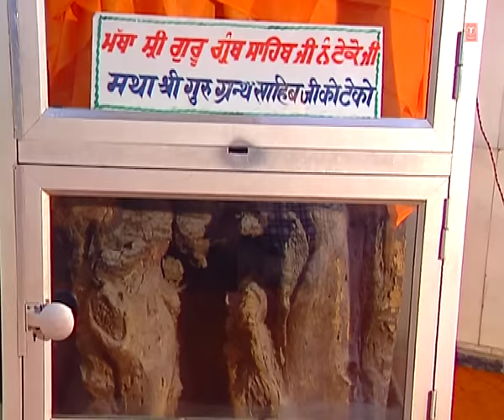Raakh Raakh Mere Beethla (Shabad) | Tu Kunu Re | Bhai Balwinder Singh Rangila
Track: Raakh Raakh Mere Beethla
Album: Tu Kunu Re
Singer: Bhai Balwinder Singh Rangila
Music Director: Bhai Balwinder Singh Rangila
Lyrics: Traditional